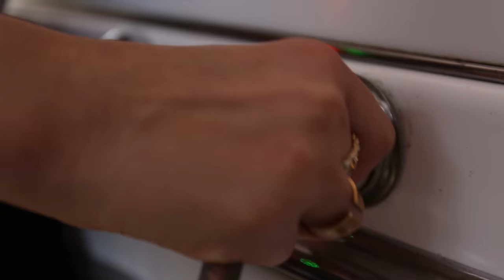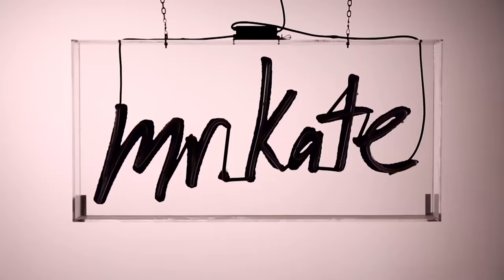Holiday Special | OMG We Bought A House!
It’s the holidays once again, and we need to get our home ready for some major cheer! But we’re not just bringing the warmth and happiness of the holiday season to our humble abode, we’re also sharing it with the Los Angeles Youth Network as a celebration for reaching 700,000 subscribers!!

If we reach 1 million subscribers, one of those lucky people will win a $10,000 room transformation and their own episode with Mr. Kate! Also, for each 100,000 subscribers gained in that time, we're giving $1,000 to a charity to help those in need find homes!

Executive Producers: Kate Albrecht and Joey Zehr
Shot by: Brad Etter and Marco Bottiglieri
Edited by: Vianne Robitaille, Oleksii Babenko, Drew Rosas
Sound: Alfonso Cano